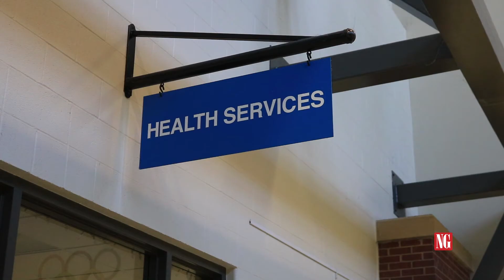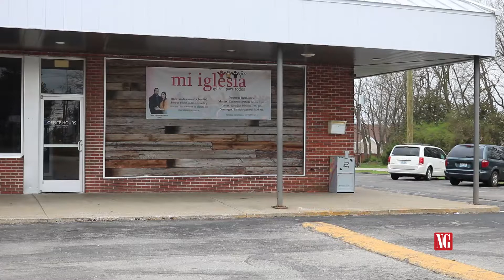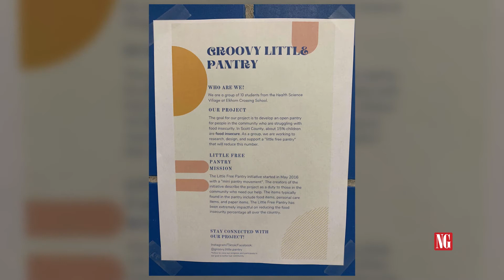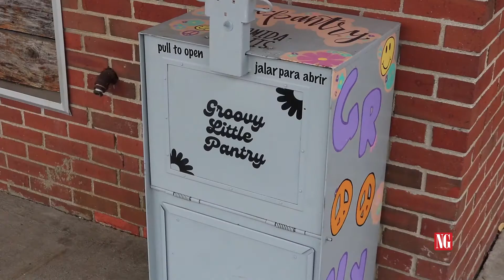Elkhorn Crossing School's Food Pantry Project | News-Graphic